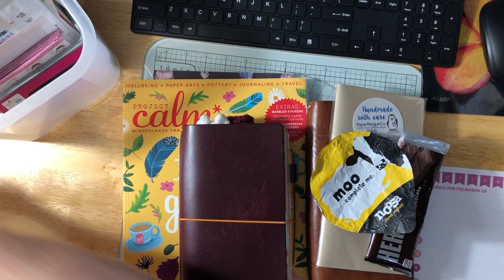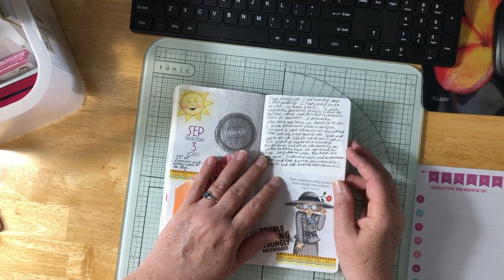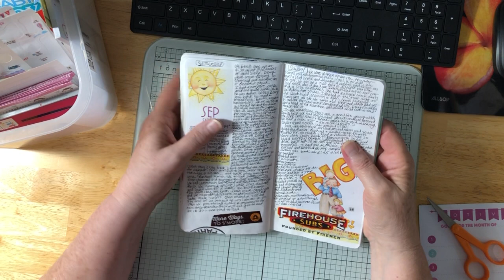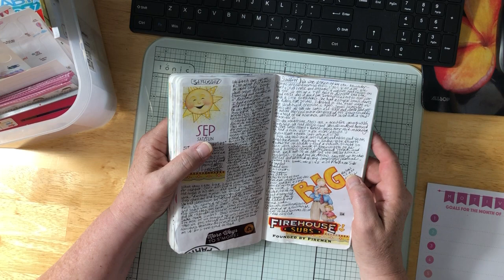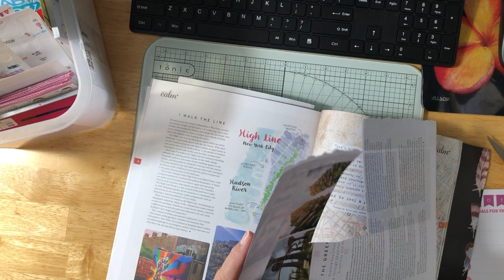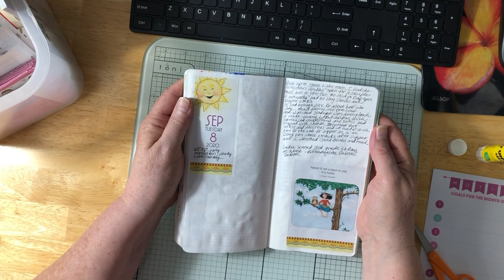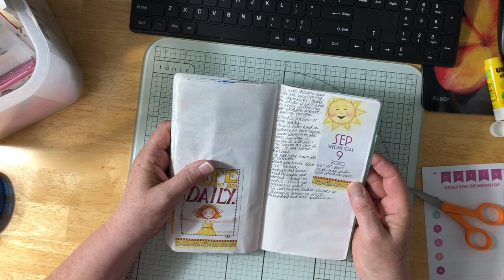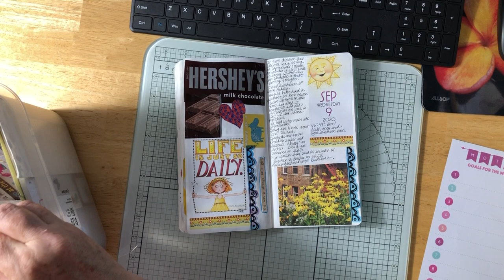Journaling: September 3-9, 2020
The past week in my daily creative TN journal insert. Long camping (and eventful) weekend. And, where did summer go???